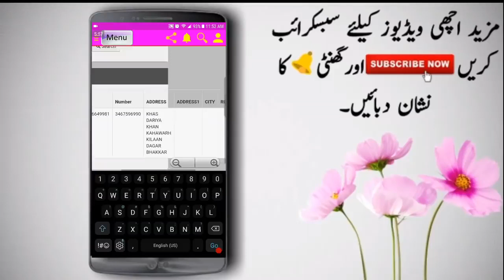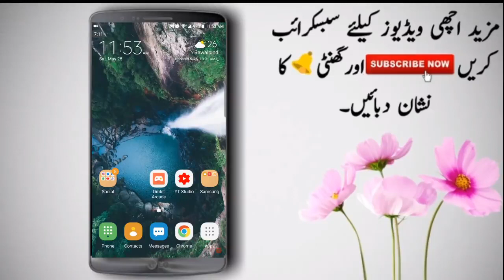Fresh Data ! How To Check Cnic Number Through Mobile Number And Adresss Details